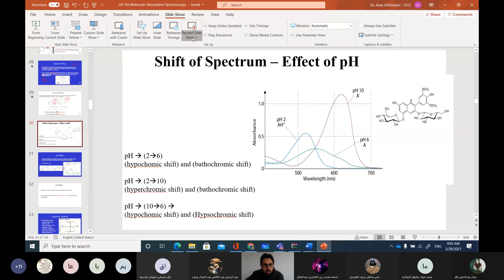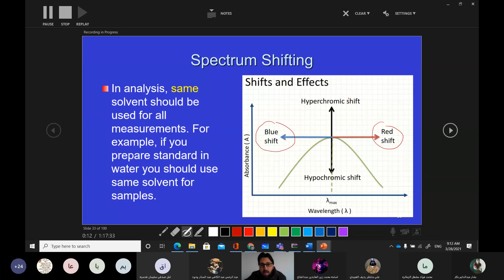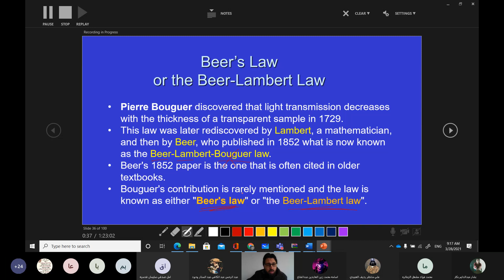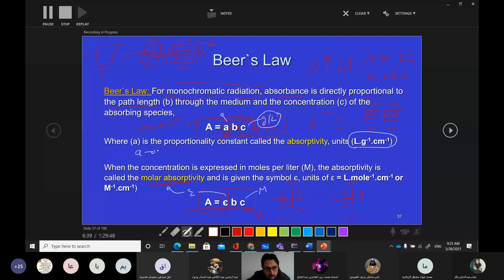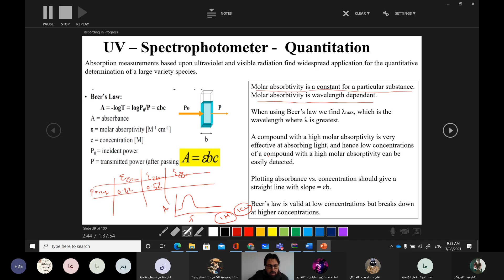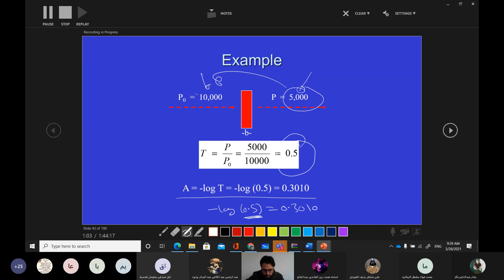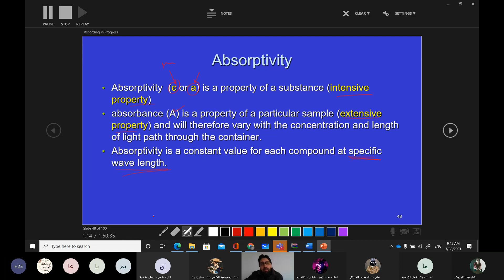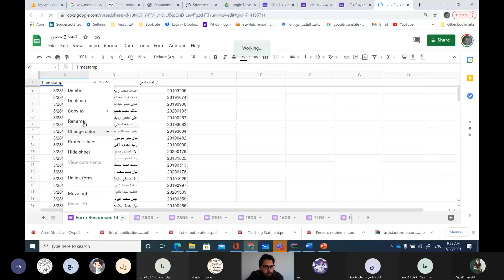UV Spectroscopy Lecture 2 التحليل الالي